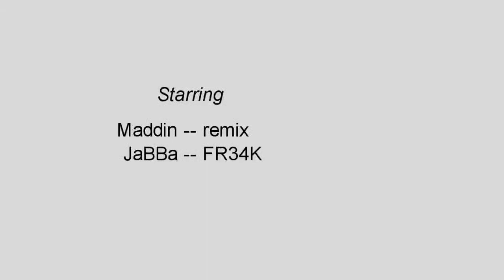CoD 4 Mixclip by Pr3di OLD